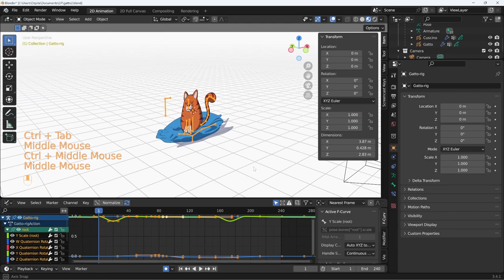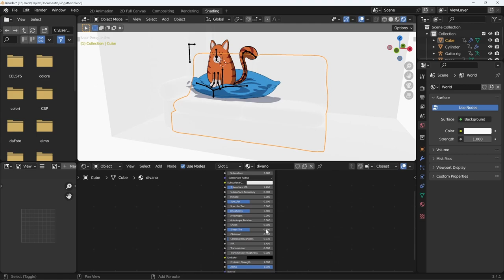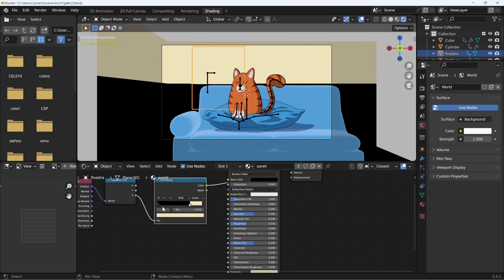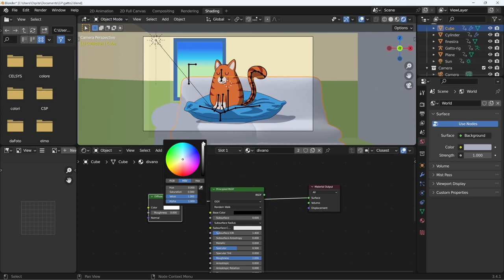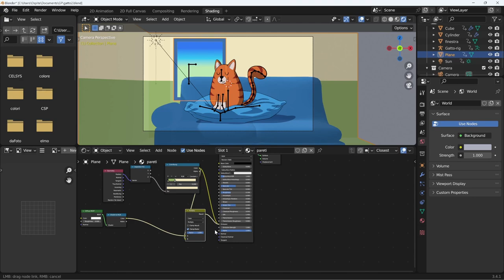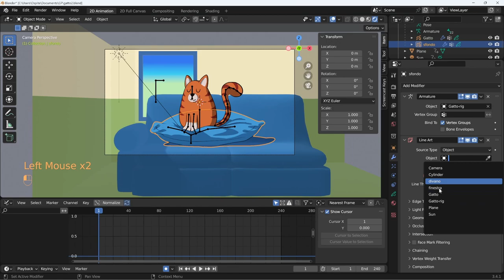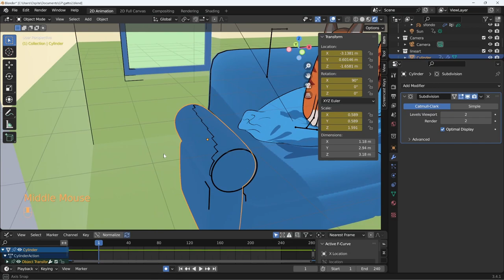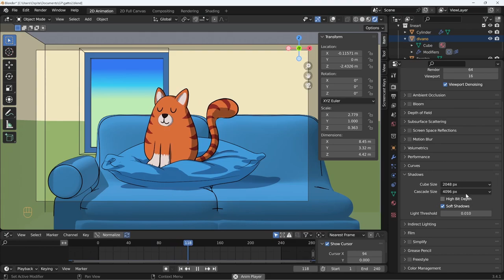Blender 3.4 Grease Pencil - 42 - Integrare disegni 2D in una scena 3D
Lezione 42 - Integrare disegni 2D in una scena 3D